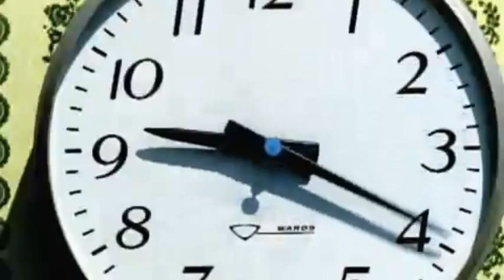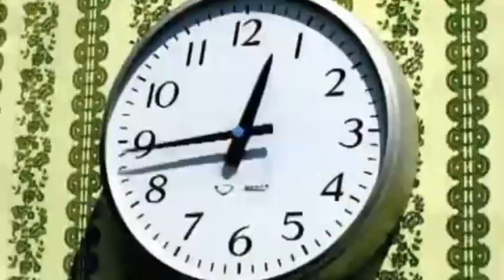Ray of Light (William Orbit Liquid Mix Edit)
Todos os créditos a Warner Music Group.